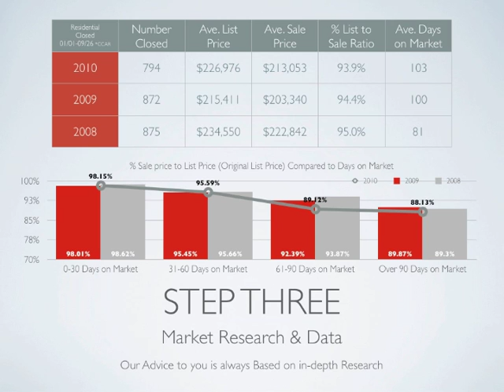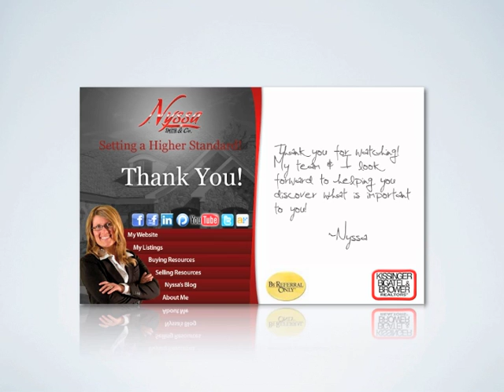Home Buying Made Simple with Nyssa Smith